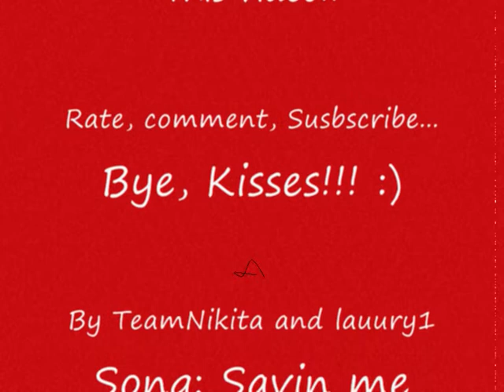Nikita - Savin Me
Hope you like it !! This video is made ​​with the collaboration of lauury1. :)